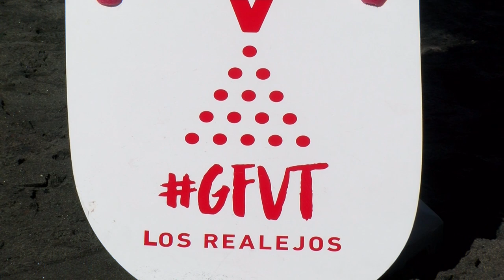ℹ️ informativos Canal10 📺 |Presentación de la VI Gran Fiesta de Vinos de Tenerife - Los Realejos